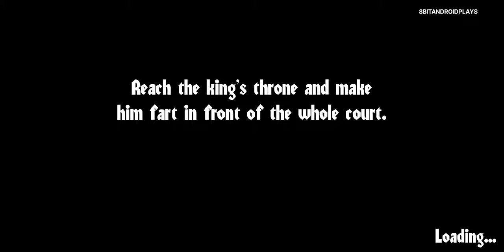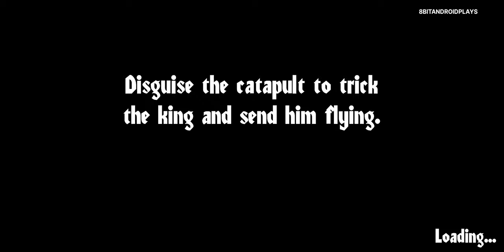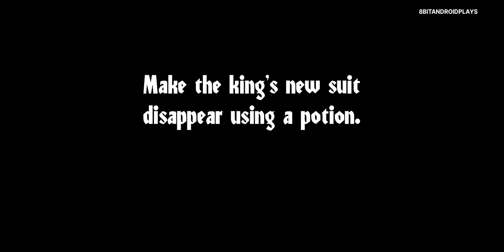ANGRY KING Scary Pranks - Gameplay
Angry King Scary Pranks New Mobile Gameplay. Full Game Walkthrough. King Richard, a tyrannical and very wrathful monarch, rules with an iron fist over all his subjects from inside his castle. No one dares to stand up to him because of his cruelty and temper. Only the local prankster, Leonard Goodfellow, dares to infiltrate his castle with the intention of playing pranks on him and making him look ridiculous in front of the people so that he loses the authority and respect he has gained through force and terror. Take on the role of Leonard and explore the king's castle preparing the wittiest pranks while avoiding capture by the king and his guards. Discover a new way to play the Keplerians universe. Solve puzzles to prank the Angry King and enjoy the results of your pranks. You only have three attempts!🎈🎈🎈